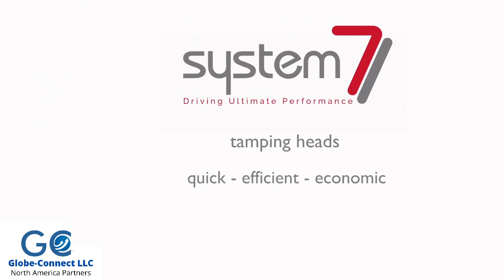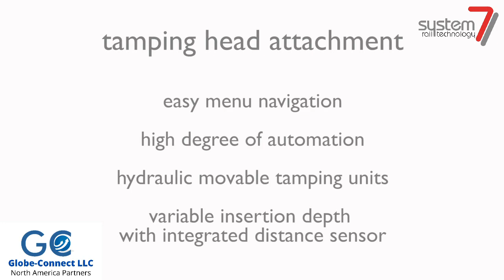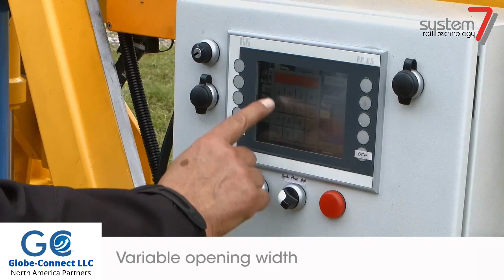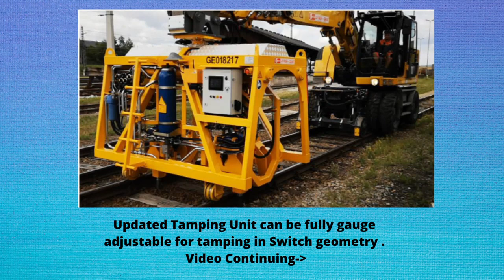Tamping Head Attachment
Tamping Technology Masterpiece
by System 7
Globe-Connect LLC- North America Partners